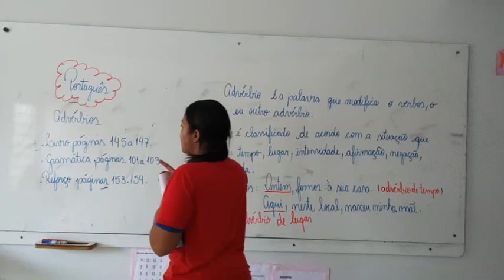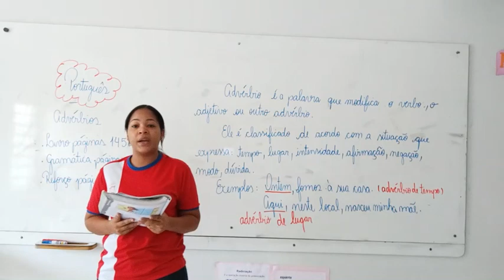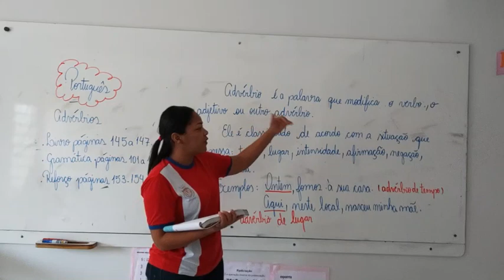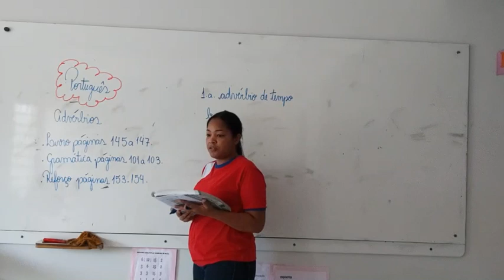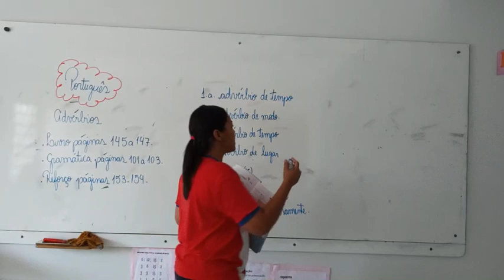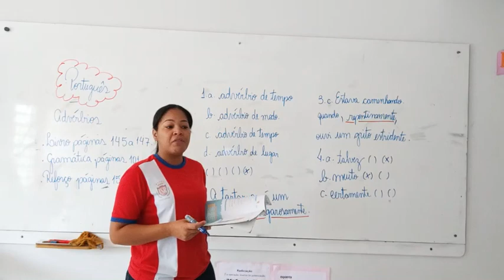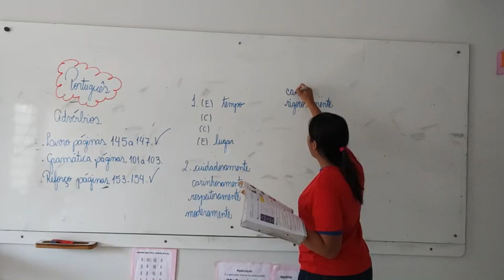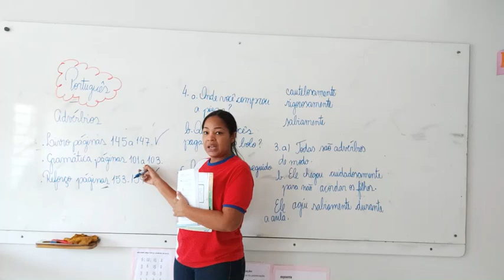5° Ano - Aula 88 - Português 19.10.20